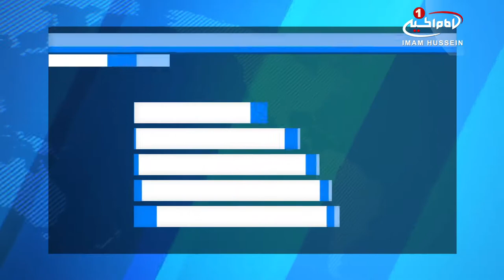آغاز کاهش نيروهاي آمريکايي از عراق، پس از شکست داعش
پیمانکاران غربی در یک پایگاه ائتلاف تحت امر آمریکا در عراق می‌گویند نیروهای آمریکایی به دنبال شکست داعش، خروج خود را از این کشور آغاز کرده‌اند.

به گزارش آسوشیتدپرس، آنها می‌گویند سربازان آمریکایی، تسلیحات و تجهیزات از عراق به افغانستان منتقل می‌شوند.

این مقاطعه‌کاران همچنین گفته اند که ده‌ها سرباز آمریکایی در هفته گذشته از درگیری‌های روزانه خارج شده اند.

بر اساس این گزارش، دو مقام عراقی نیز اعلام کردند که ائتلاف تحت امر آمریکا برای اولین بار از زمان شروع جنگ ضد داعش در حدود سه سال پیش، به توافقی برای کاهش نیروهایش در عراق دست یافته است.

به گفته منابع آگاه، تحرکات نیروها با اظهارات مقام‌ها همخوانی دارد، ولی آنها برای افشای اطلاعات دقیق محدودیت هایی دارند.